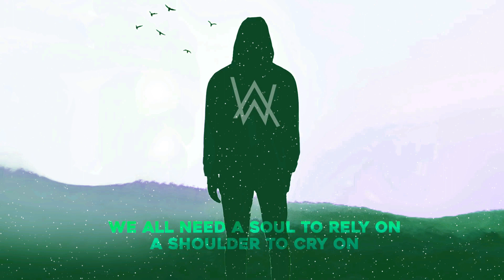Alan Walker & Ava Max - Alone, Pt. II (Ringtone) (instrumental) (2019)